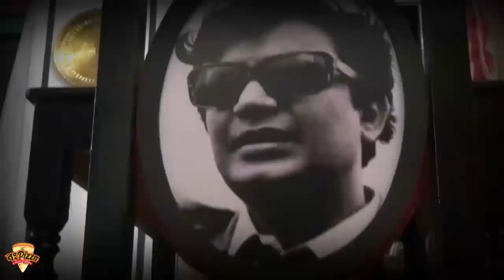এসএফআই ও টিএমসিপির ছাত্র-ছাত্রীদের মধ্যে বচসা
আশির দশকে ছাত্রর নেতা সুশোভন মুখার্জির মৃত্যুর দিনে এস এফ আইএর মিছিলকে ঘিরে উত্তেজনা কালনা কলেজে। এসএফআই ও টিএমসিপির ছাত্র-ছাত্রীদের মধ্যে বচসা ও ধাক্কাধাক্কি